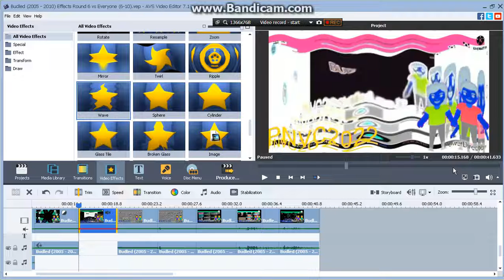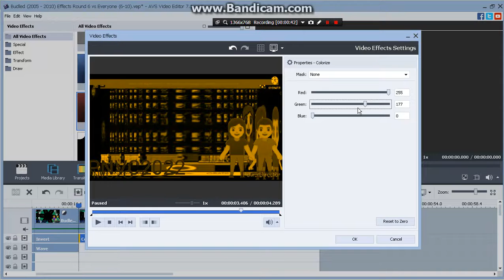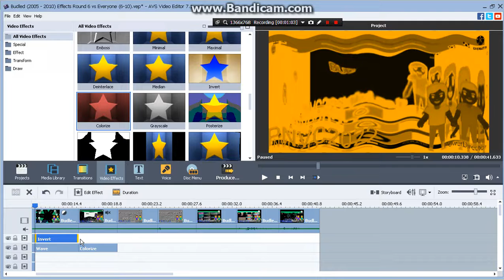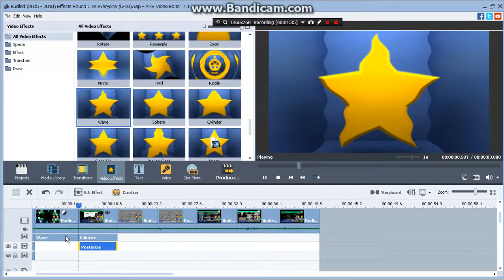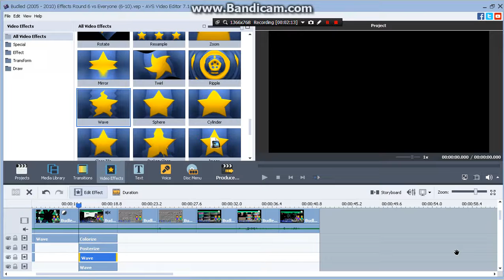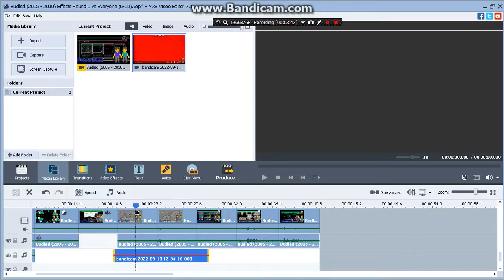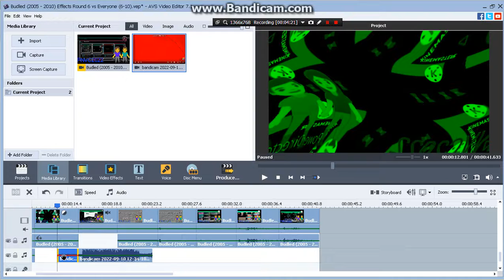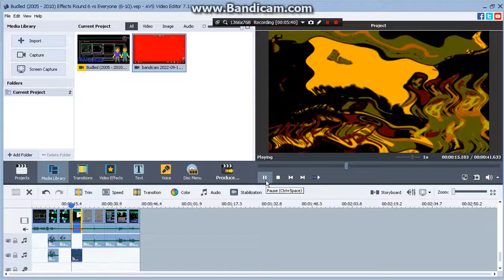How To Make Spiffyup V2 On AVS4YOU